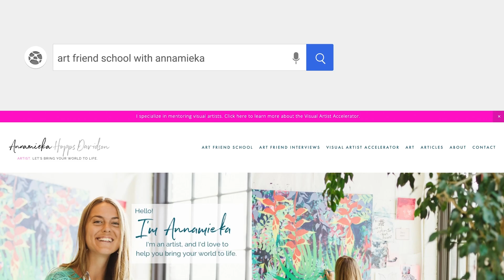Art Friend Show Day 10 » Annamieka and Brittany Soucy on Authenticity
In Art Friend Show live stream day 10 of 100, meet Brittany Soucy, a New Hampshire-based seacoast artist who shares her art with us from her charming 200 year old barn-studio!

In this interview, Britt gives us a tour of her 200 year-old barn-studio, what a treasure! We get a sneak peak at her latest paintings, including a series of bird paintings, abstracts, and paintings from her trip to Israel, which feels near and dear to her heart. We talk about her process for planning (or purposefully not planning) collection launches, and trusting what speaks to her to paint next. We also share the story of how we met - many years before the pandemic, we took a class together to learn how to show up on video. It is very fortuitous to be able to be with Britt for her first ever Instagram live; I love how our careers and friendship circles back at opportune times. Brittany, thank you for coming on as a guest on the “Art Friend Show” - I’m a huge fan of your work, and I love you too!